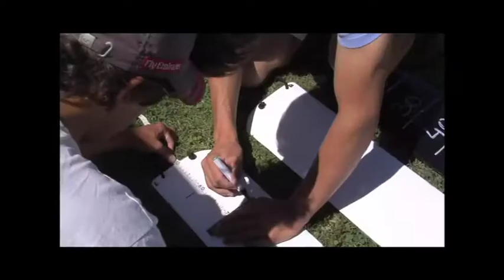campeonato argentino de f18 y 49er